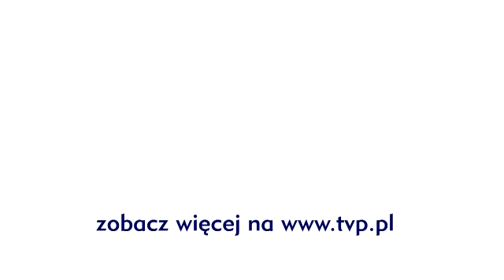█▬█ █ ▀█▀ Ranczo - Matura Joli - scena z odc. 69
Na ławeczce w Wilkowyjach czas płynie powoli. Pietrek zapytał Jolę, czy ma maturę, co stało się przyczyna małej awantury... Ale kto zrozumie kobietę? DOŁĄCZ DO NAS:

JESTEŚMY TEŻ TUTAJ:
Strona TVP VOD: